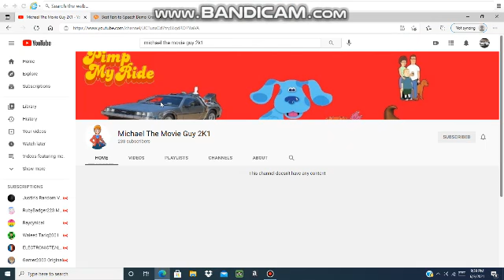A birthday message to Michael The Movie Guy 2K1.